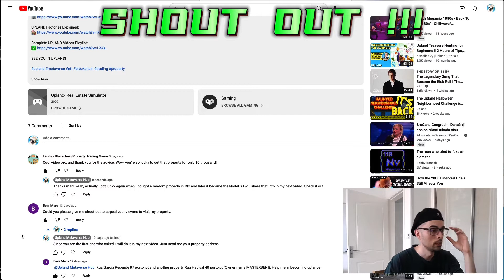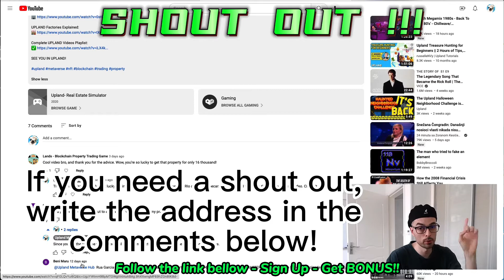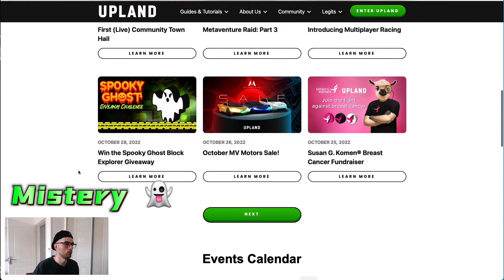Upland Game is in the FOOTBALL WORLD CUP - QATAR 2022 ?? Player Shout Out and how I got lucky again!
For example if you buy 50.000upx you will get 25.000upx BONUS! 75k TOTAL!

INTRO 00:00
SHOUT OUT 00:39
I GOT LUCKY..again 01:34
UPLAND is in the WORLD CUP QATAR 22 ??  04:42

Hello Uplanders, in this video I am doing the shout out to a player that ask me to mentiont his address in order for him to become Uplander. I hope I helped my fellow uplander Beni. Next, I will show you how I got lucky for the second time with buyin a property, and how you can too. And finaly, the big mistery and question: Is Upland joining the Football World Cup - Katar 2022 in any way? Let's find out!

My most popular Upland Videos 🔥 Must Watch !

SEE YOU IN UPLAND!